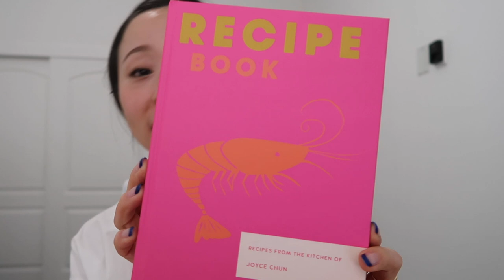the *ultimate* valentine's day gift guide (for every budget)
gifts mentioned:

2. House slippers
3. Kiss me mascara
5. Pimple patches
6. Books - Designing your life, Silent Patient
7. Moleskin journal
8. Puzzle
9. Water Bottle
11. Warmies

1. hum toothbrush
2. color me mine
3. pottery class / paint and sip
4. build-a-bear

1. concert
3. luluLemon leggings or pants
4. tiffany ring
5. nespresso machine
6. juicer/blender
7. couples massage
8. shoes